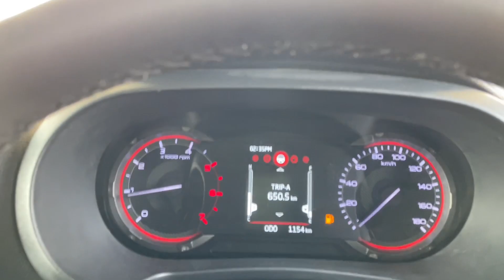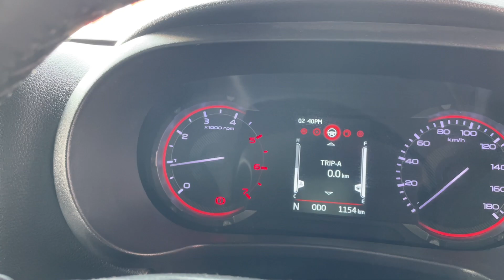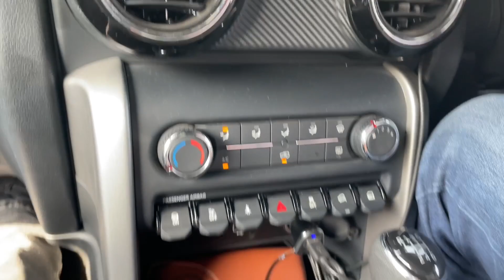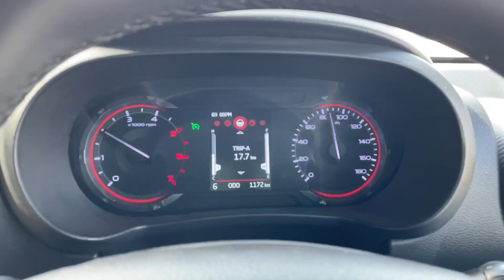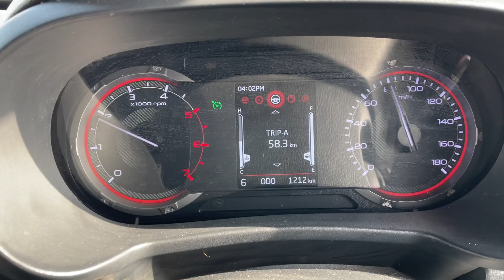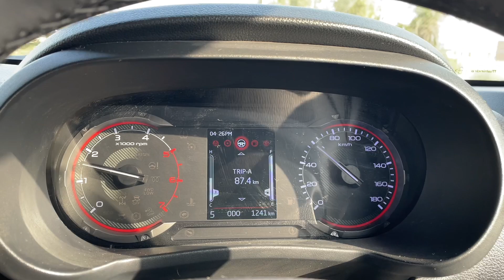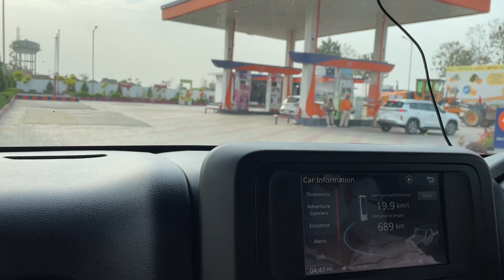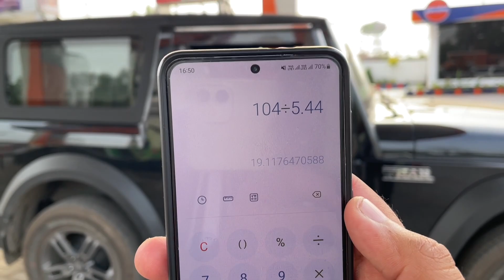Mahindra Thar RWD 4x2 Diesel Manual 2023 Highway Tank to Tank Mileage Test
In this video, we take the Mahindra Thar RWD 42 Diesel Manual 2023 on a highway tank-to-tank mileage test to see just how far we can push its fuel efficiency. We drove the Thar RWD 42 for over 100 kilometers on the highway, and in this video, we share our findings and insights.

The Mahindra Thar RWD 4*2 Diesel Manual 2023 is a powerful and versatile vehicle that is designed to handle even the toughest of terrains. In this video, we put it to the test and see how it performs on the highway in terms of fuel efficiency.

We share tips and tricks on how to get the most out of your Thar RWD 4*2 on the highway, including the best speed to drive at and how to avoid wasting fuel. We also discuss the vehicle's features and specs, including its engine, transmission, and other important components.

Whether you're a Thar RWD 42 owner or just interested in learning more about this vehicle, this video is for you. So sit back, relax, and enjoy our Mahindra Thar RWD 42 Diesel Manual 2023 Highway Tank-to-Tank Mileage Test.